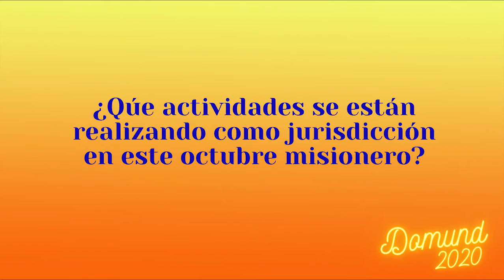OMP Santa Cruz: “Vivimos un extraordinario mes misionero”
Producción